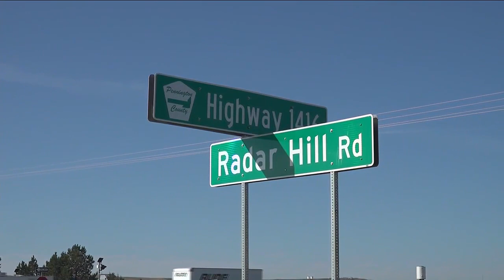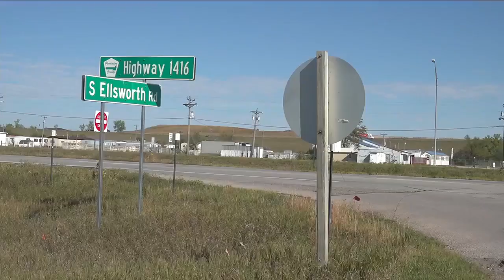Box Elder Highway 1416 renovation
With the goal of cutting traffic back ups and making the highway safer, the metropolitan planning organization is working with Box Elder and Pennington County to renovate Highway 14/16.